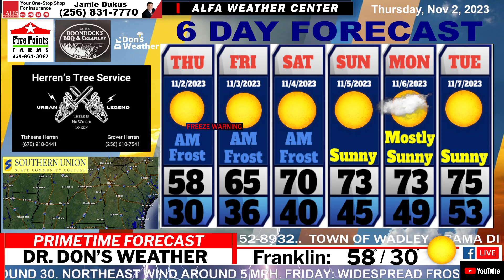EAST ALABAMA FORECAST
No Rain in Sight / Slow Warming Trend!